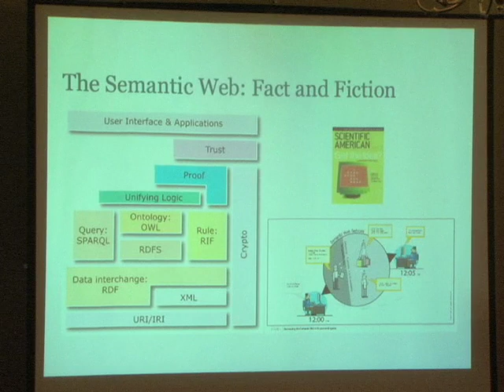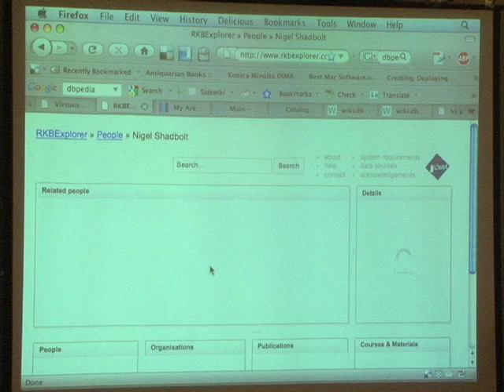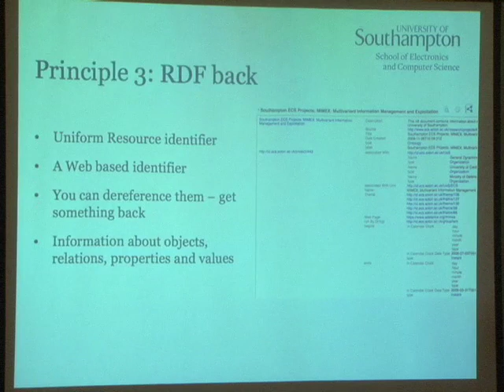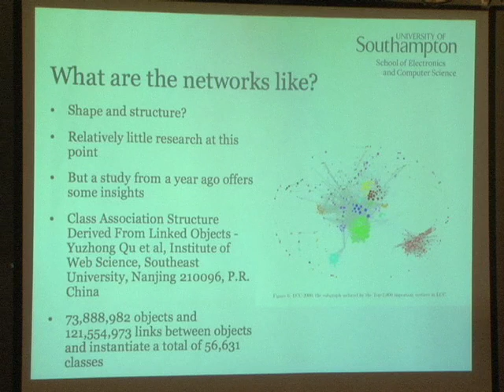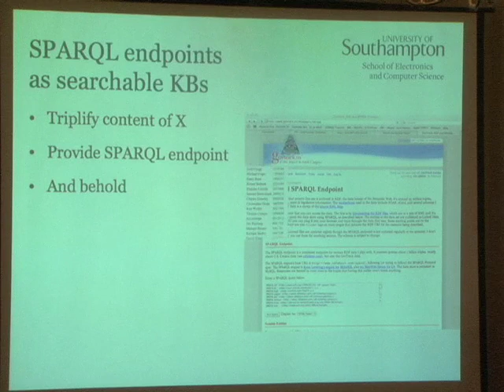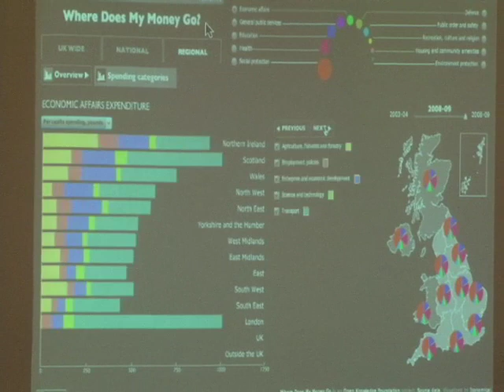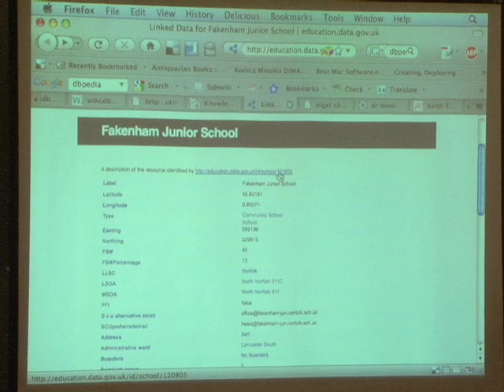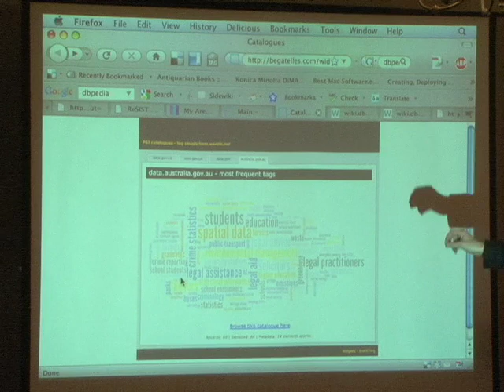The Semantic Web - Nigel Shadbolt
Feb. 20, 2010: The Semantic Web

Nigel Shadbolt, University of Southampton, Web Science Research Initiative